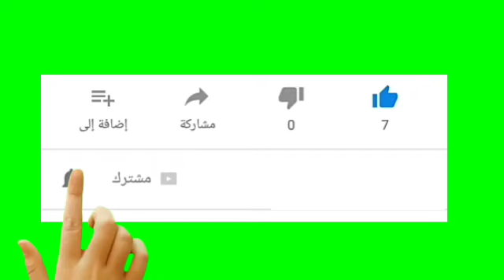بيصارة بالفول لذيذة بزاف مع سر كيعطيها مذاق لا تقاوم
اذا اعجبك الفيديو ماتنساوش الضغط على زر الاحمر و الإشتراك في قناة للتوصل بكل وصفاتنا ان شاء الله
البيصارة المغربية سهلة التحضير طبق رئيسي لفصل الشتاء
طريقة تحضير البيصارة على الطريقة المغربية